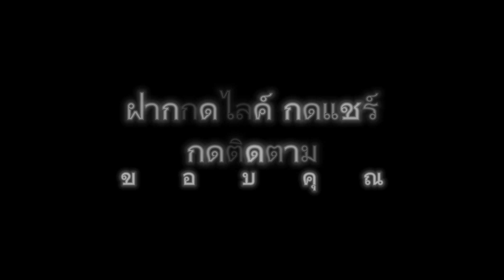“วีรกรรม” ชูษีเชิญยิ้ม สมัยก่อน